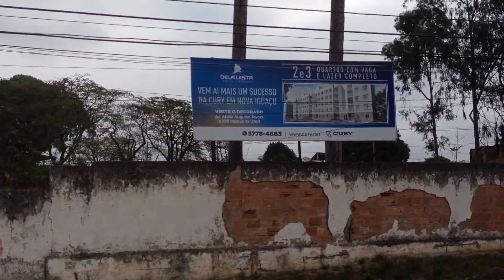Frente da antiga AABB no Jardim Alvorada - Nova Iguaçu RJ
Entre os bairros Jardim Alvorada e Jardim Jasmim permaneceu por longos anos a sede da AABB (Associação Atlética do Banco do Brasil)